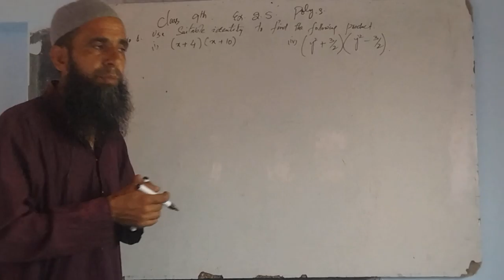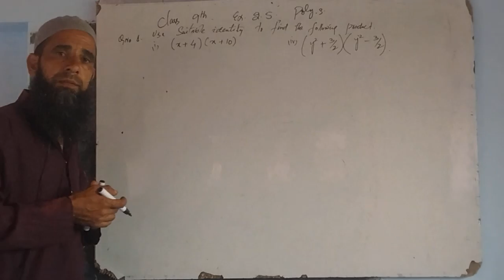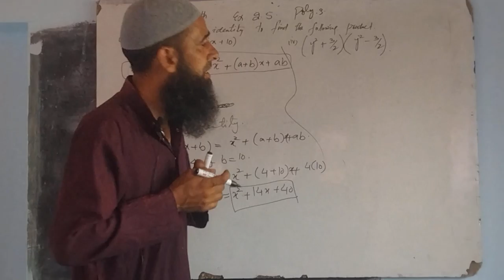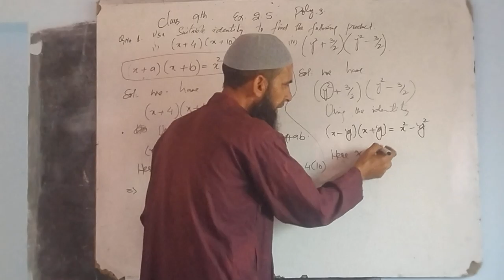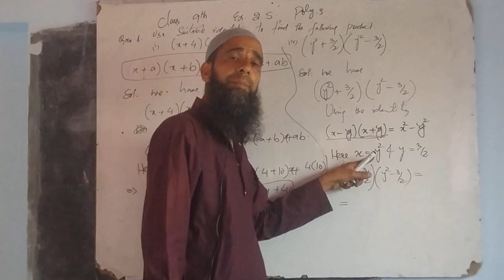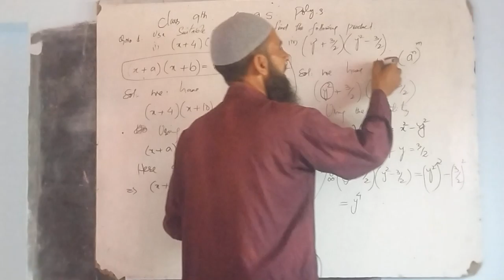Class 9th. Polynomials. Ex.2.5.Q.No.1.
Class 9th. Polynomials. Exercise 2.5.            # Q.No.1.#